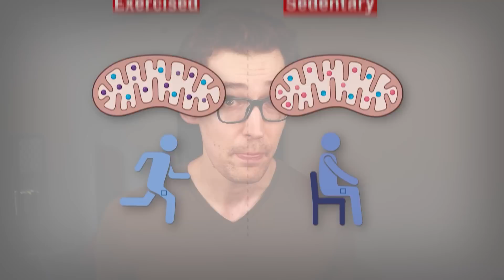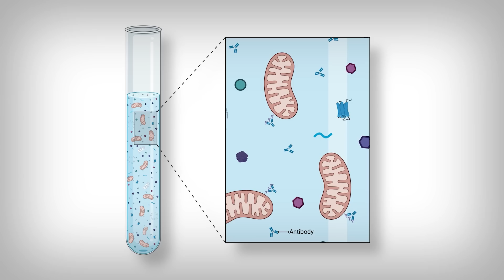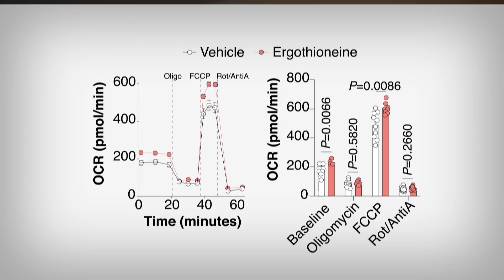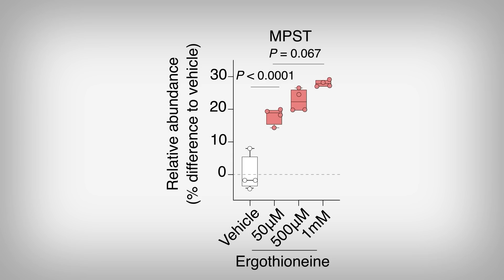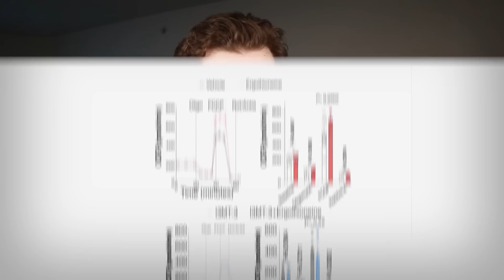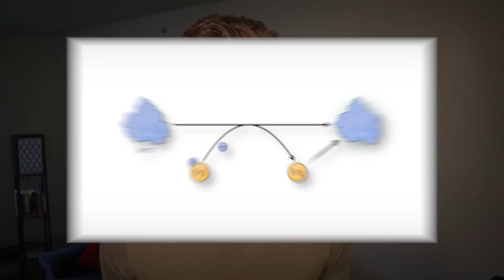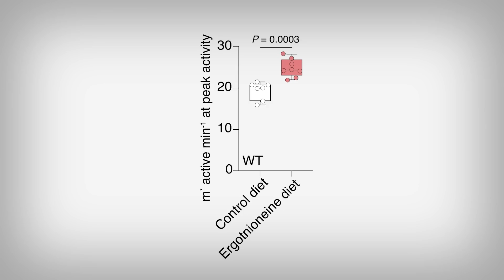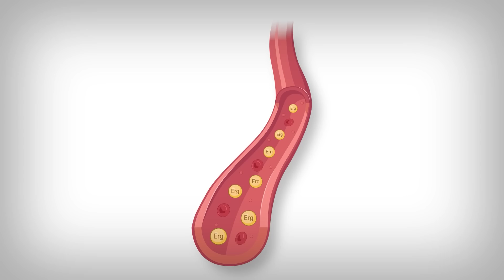Ergothioneine: New Supplement discovered to Improve Mitochondrial Function [Study 295]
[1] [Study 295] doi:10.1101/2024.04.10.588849